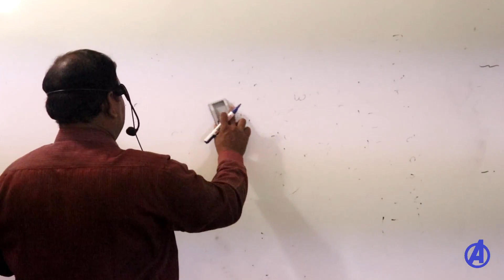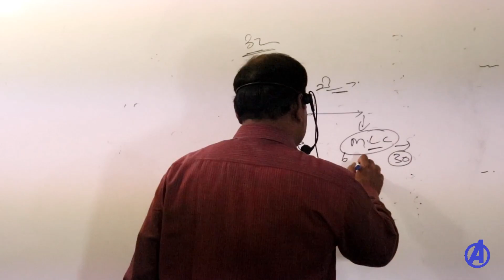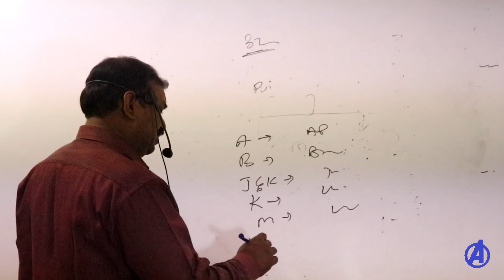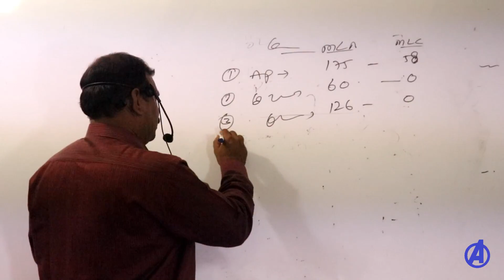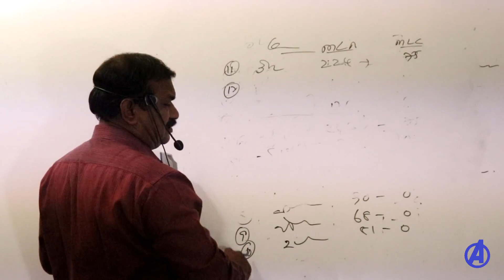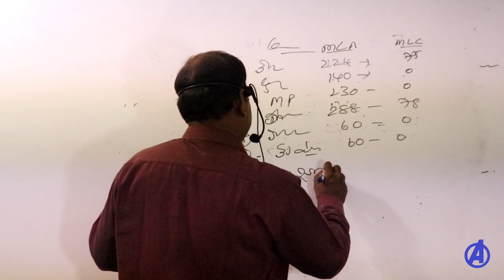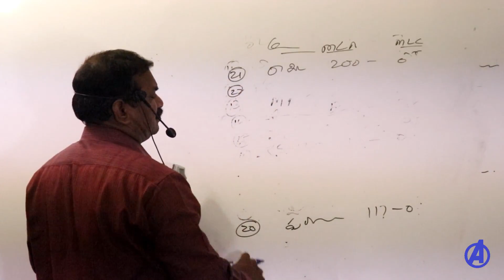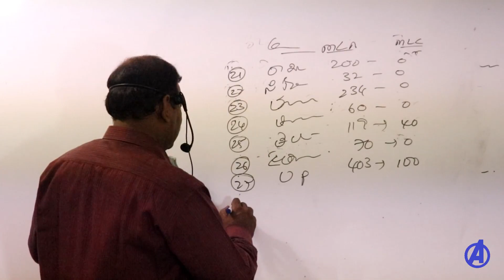రాష్ట్రాలు-విధాన సభ-విధాన పరిషత్తు || Gk in Telugu Classes || Appsc Tspsc RRB Group D Ntpc Dsc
Gk Classes in telugu for all compititive exams appsc, tspsc, rrb group d, rrb ntpc,  ap tet dsc, telangana tet dsc classes.